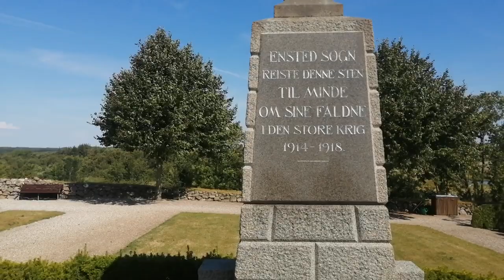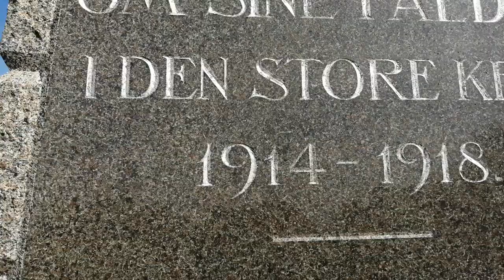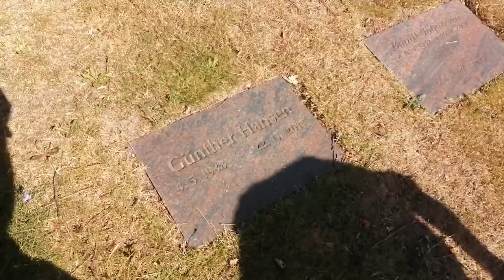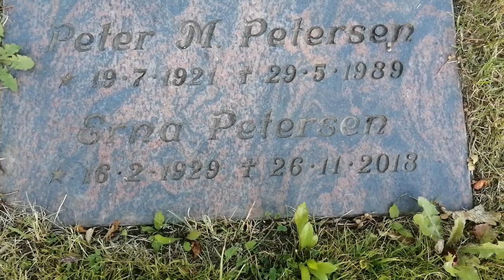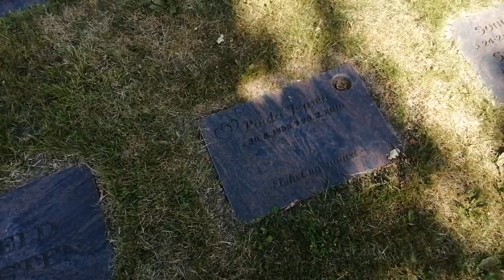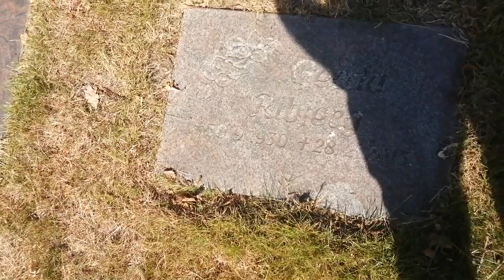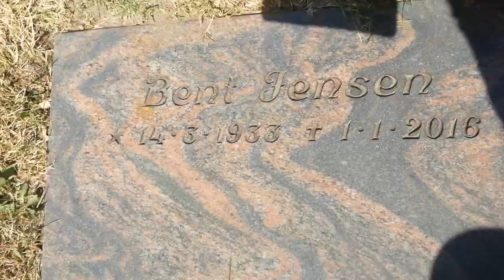مقبرة الدنمارك وثقافة الشعوب .نحن في زيارة ام صديقي